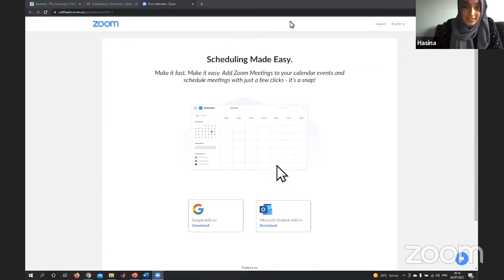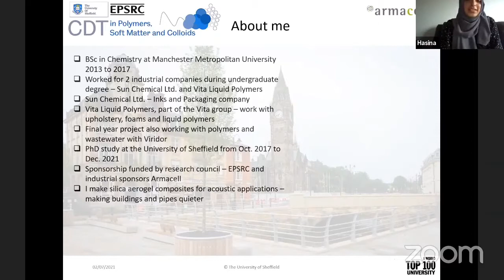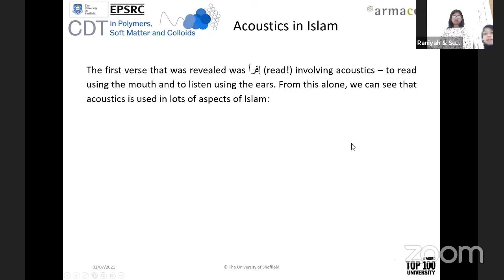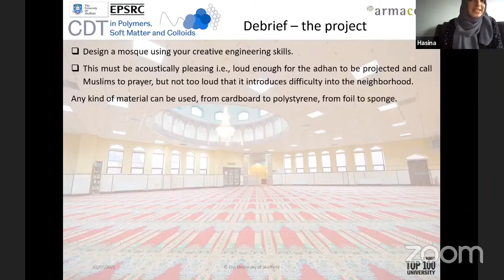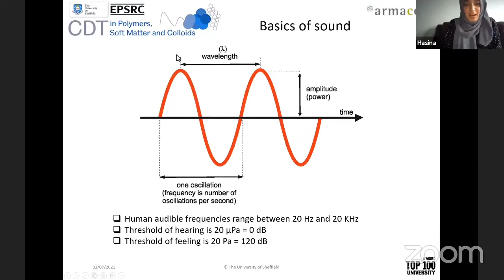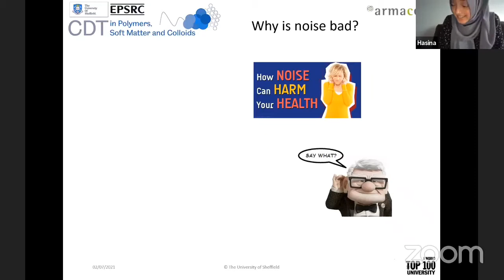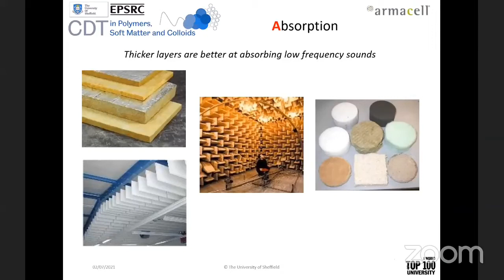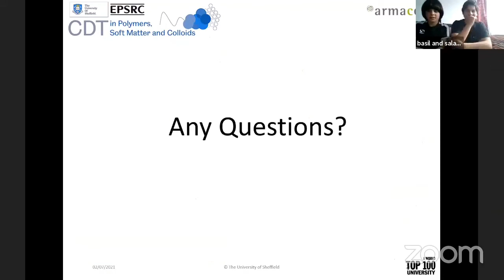Acoustic Engineering Relating to Islamic Principles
Acoustics – the branch of physics concerned with the properties of sound.

In order to understand the total value of acoustics in Islam, the study emphasises the Quranic verses which are related to the following:

1. Sound
2. Hearing
3. Ears

The first verse that was revealed was إقرٲ - read! Involving acoustics – to read using the mouth and to listen using the ears.

Mosques are uniquely important buildings in every Muslim community used for prayer, preaching, lecturing and Quranic recitations. High levels of speech audibility are required to conduct such activities.

To find out more about acoustics, join Hasina Begum from the University of Sheffield | Department of Mechanical Engineering.